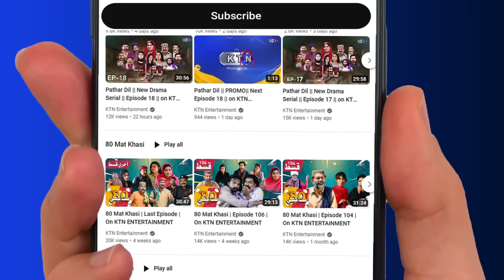Jammi Phatha Aahiyon || Episode 35 || 𝙆𝙏𝙉 𝙀𝙉𝙏𝙀𝙍𝙏𝘼𝙄𝙉𝙈𝙀𝙉𝙏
Cast | Abdul Manan Abbasi, Sindhiya Sindhi, Abdullah Mallah, Shabana Solangi, Jahanzaib Ali, Nadia Hussain Channa, Zulfi Shah,
Shama Mangi, Aqeel Qureshi, AG Samo, Sarfraz Panhwar, Manzoor Chandio, Khadim Hussain Khokhar, Hamid Lashari, Qadeer Janwari, Hussain Palari, Urs Narejho, Ghulam Ali Palari,

DOP | Mahfooz Ahmed Mirani
Writer | Dr Piyar Ali Jatoi
Script Editor | Anwar Suhag
Asst Director | Aftab Ahmed Burgari
Director | Abdul Manan Abbasi (Mama Lalo)